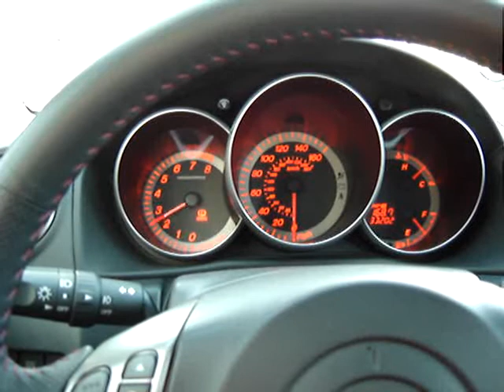Mazdaspeed3 aero exhaust cockpit sounds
It is pretty quiet on the inside.